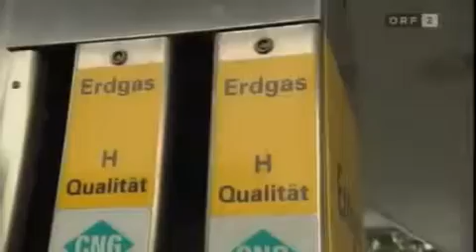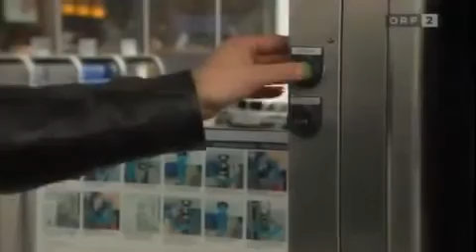Buffalo´s erste Erdgas (CNG) Harley Davidson - Konkret Bericht.mp4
Buffalo Harley Davidson & BUELL Linz und OÖ. Ferngas AG präsentieren das erste erdgasbetriebene Motorrad der Welt am 6.3.2008 auf derEnergiesparmesse Wels! Kennen Sie ein Unternehmen, das so bekannt ist wie Coca-Cola, so kultig wie Levi's Jeans, so traditionsreich wie Ford und noch amerikanischer als alle erwähnten Firmen zusammen? Nein? Doch es gibt eins: Harley-Davidson. Vor 105 Jahren begann die aufregende Geschichte des kultigen Motarrads in einem kleinen Hinterhofschuppen von Milwaukee, Wisconsin. Im Laufe der Jahrzehnte entwickelte sich die Marke Harley Davidson zu einem unvergleichlichen Mythos. Man denke nur an die legendäre Fat Boy, die „Mutter aller Cruiser", auf der Arnold Schwarzenegger in „Terminator 2" unterwegs war und an die innovativen, flüssigkeitsgekühlten Power-Cruiser der VRSC Baureihe. Nie lief die Kultmarke einer Modeerscheinung hinterher, stets setzte sie Trends im Motorradbau.
Mit der weltweit ersten Erdgas-Harley wird dies fortgesetzt. Innovation ist auch ein Steckenpferd des Harley Davidson & BUELL Händlers Linz in Unterweitersdorf. Tom Seitlinger und Willi Trefflinger, die beiden Geschäftsführer des Unternehmens, sind beide mit dem Harley Davidson-Virus infiziert und ständig daran, Neues auf den Markt zu bringen. So war es auch gar nicht verwunderlich, dass Tom Seitlinger, der seit einem Jahr einen erdgasbetriebenen Hummer fährt, der Gedanke nicht losließ, auch eine erdgasbetriebene Harley Davidson zu bauen. Gemeinsam mit der Firma LuPOWER aus dem Lungau stellte er sich dieser Herausforderung. Nach einer sehr intensiven Entwicklungsphase von einem Jahr ist der Prototyp nun endlich der Weltöffentlichkeit präsentiert worden. Das Ergebnis der Verwandlung vom kultigen Motorrad zum Erdgas-Bike löst bei Tom Seitlinger selbst riesige Emotionen aus: „Mein Herz hat gebebt wie eine Harley, als wir unsere Neuentwicklung das erste Mal gestartet haben. Es war wie eine Geburt!"
Partner dieses Projekts ist die OÖ. Ferngas AG , die im Kraftstoff Erdgas großes Zukunftspotenzial sieht. Als Plattform für die Weltpremiere wählte man deshalb auch den Messestand von OÖ. Ferngas AG und deren Tochterunternehmen Erdgas oö. auf der Energiesparmesse Wels. Ing. Dr. Johann Grünberger, Vorstand der OÖ. Ferngas AG und selbst Fahrer eines Erdgas-Autos, ist von der erdgasbetriebenen Harley begeistert: „Die OÖ. Ferngas AG steht für Innovation. Erdgas als Kraftstoff liegt voll im Trend. Mit dieser Harley Davidson wurde nicht nur ein stilvolles, sondern auch ein umweltschonendes und im Verbrauch kostengünstiges Motorrad geschaffen. Deshalb erhielt das Projekt unsere Unterstützung." Nachdem das 82 PS-starke Motorrad die harten Qualitäts- und Motortests am Prüfstand bestens absolviert hat, ließ es sich Buffalo-Geschäftsführer Willi Trefflinger nicht nehmen, eine problemlose 100 km-Probefahrt anzutreten. Die Begeisterung war ihm bei seiner Rückkehr ins Gesicht geschrieben. Insgesamt wurden in den Prototyp der erdgasbetriebene Harley Davidson FHLX Street Glide fast EUR 20.000.- investiert.

Diesen Bericht hier Downloaden !

Für weitere Fragen stehen Ihnen zur Verfügung:

Tom Seitlinger
Harley-Davidson und BUELL Linz
Betriebsstrasse 3-4
4210 Unterweitersdorf

Sepp Essl
LuPOWER
Gewerbegebiet 3
5572 St. Andrä

Mag. Manfred Schietz
OÖ. Ferngas AG -- Leiter Konzernkommunikation
Neubauzeile 99
4030 Linz

Technische Daten:

Harley Davidson FHLX Street Glide
Twin Cam 96TM, 2 Zylinder, 4-Takt, luftgekühlt
Hubraum: 1584 cm3, 60 kW (82 PS), 6 Gang
Drehmoment: 129 Nm bei 3.500 U/min
Betrieb mit Erdgas oder Super-Benzin (ROZ 95) möglich
Elektronische Kraftstoffeinspritzung (ESPFI)
Reichweite: Benzinbetrieb: 320 km
Gasbetrieb: 100 km
Tankinhalt: Benzin 22,7 l, Gas 20 l
Leergewicht: 352 kg

Ausstattung:

Brembo Doppelscheiben-Bremssystem mit ABS
Navigationssystem
Harman/Kardon Audio-System mit MP3-/ CD-Player und Radio
Griffheizung, Tempomat, Xenon Lichtanlage
Elektr. Sicherheitssystem mit Besitzererkennung und Wegfahrsperre
Ölkühler, digitale Öltemperaturanzeige
Drehzahlmesser, zwei Tageskilometerzähler, Uhr
Entwicklungskosten:
Wert des Prototyps inkl. Umbauten: EUR 45.000,-

(Listenpreis: ab EUR 26.395,-)